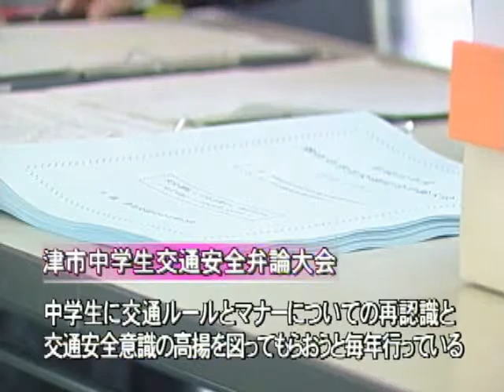津市行政情報番組「ニュース1」H22.11.08